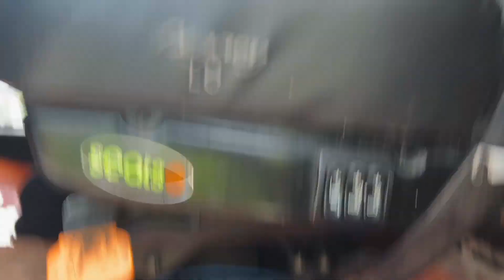Another successful load after repair ￼(kenworth 900)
Angels w9 all platforms